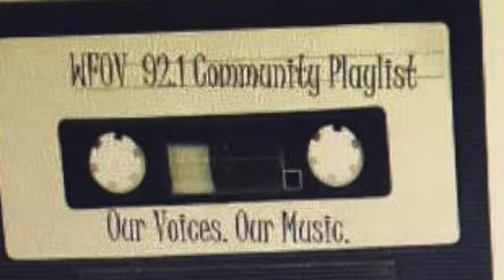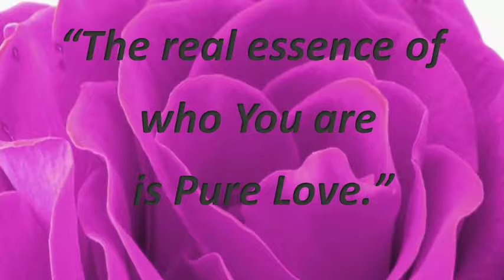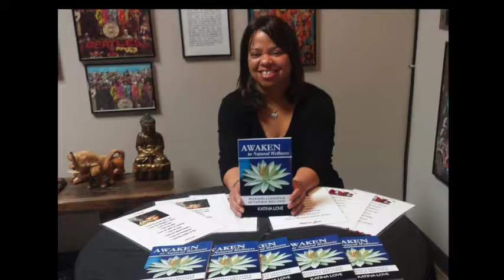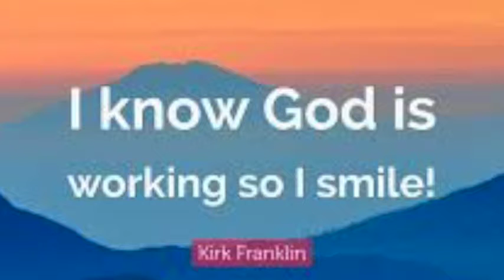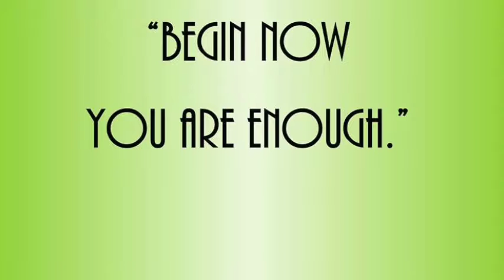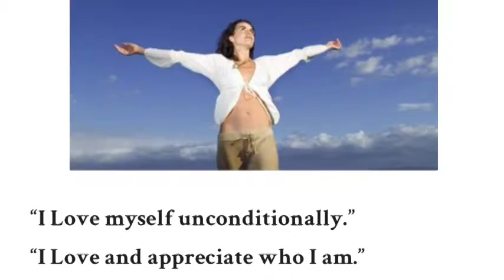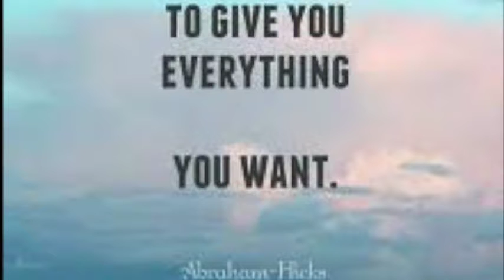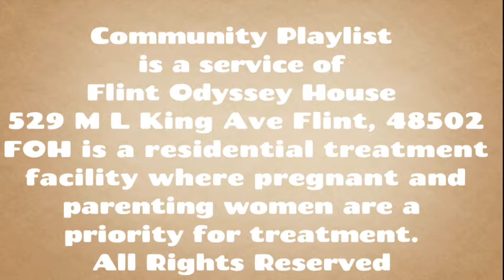Community Playlist with Katina Love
Community Playlist airs every Tuesday at 8AM and 8PM on WFOV 92.1 LPFM or online at wfov.online. Community Playlist is a service of Flint Odyssey House. Ready to change your life and recover from addiction?